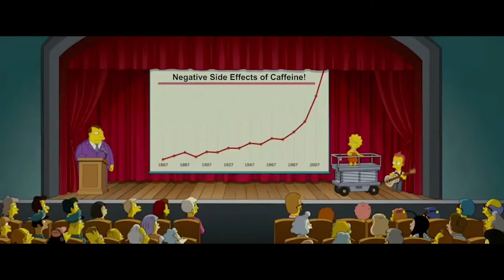Should ATHLETES use CAFFEINE? Science Explained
How do you improve your performance in the gym and for sport? What supplement is safe and effective?

Caffeine is one of the most powerful sports supplements on the market and in this video we tell you exactly what it does and how much you need to take!

About us:
Chris McDonald
BSc Sport and Exercise Science
MSc Sport and Exercise Nutrition (SENr)
Active IQ Level 3 Personal Training
Active IQ Level 2 Gym Instructor

Micheal O'Hara
BA Film Production